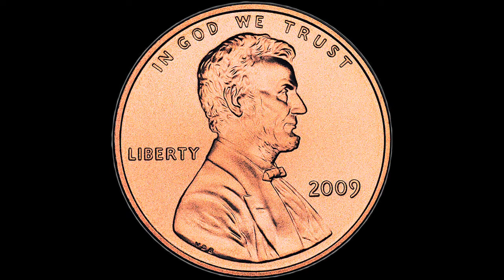JayRaa Jonez "post'd at tha store"(promo)